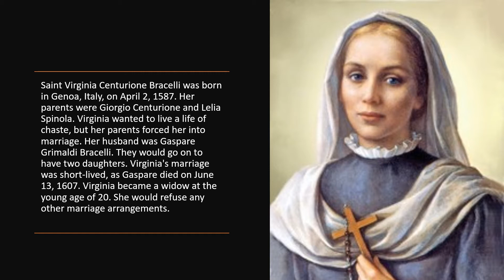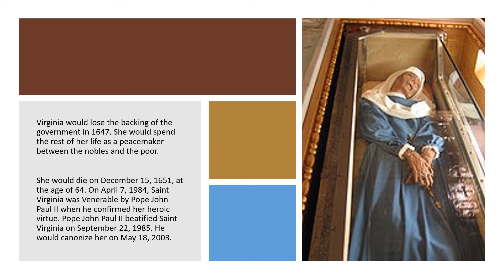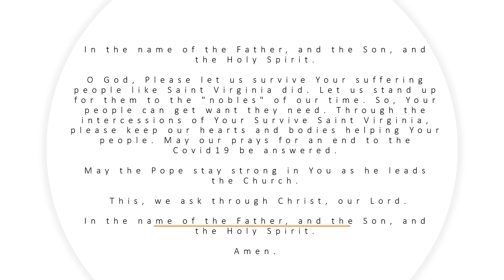Saint Virginia Centurione Bracelli (Dec 15)